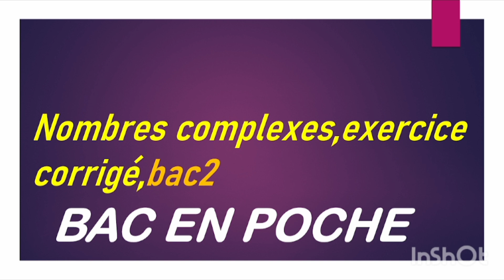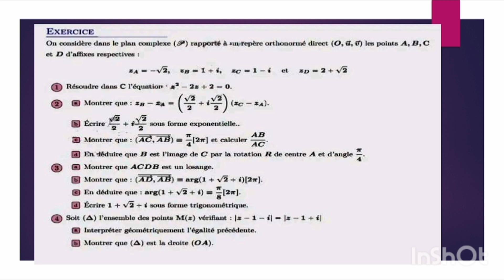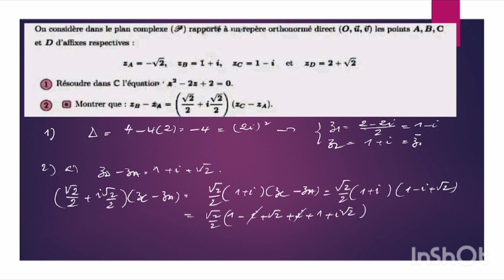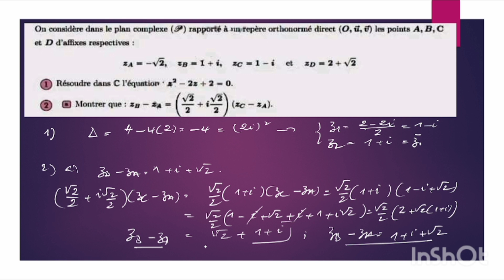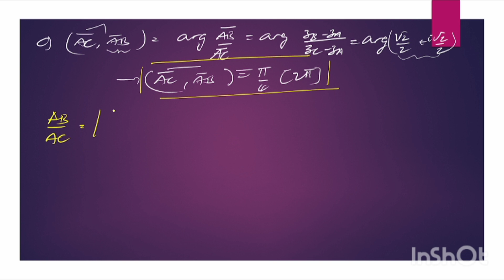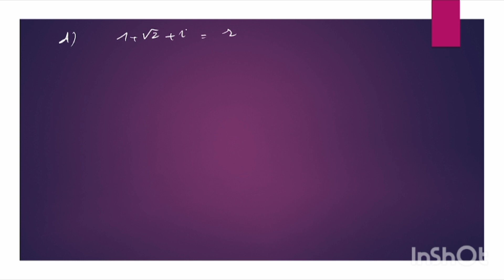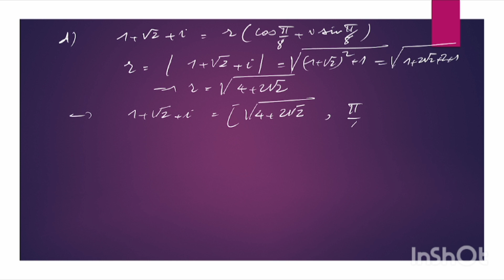les nombres complexes. exercice proposé. Bac2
résoudre une équation dans C, forme algébrique, forme trigonométrique, forme exponentielle, nature d'un quadrilatère, image par rotation...